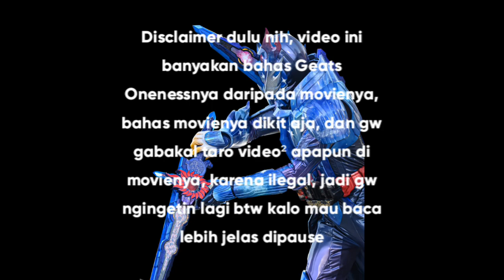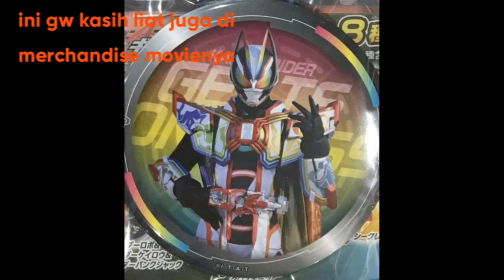TOPIK SATSU #27 : KOK GINI GEATS ONENESS 😭 - Bahas Info Kamen Rider Geats 4 Aces And The Black Fox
maaf delay